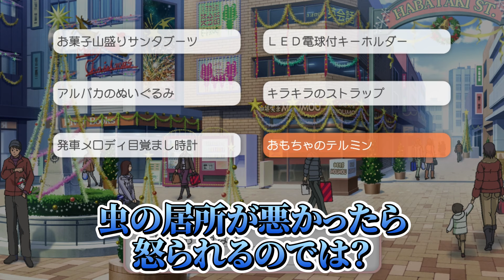【ときメモGS3】JKにこれ渡してその顔か？【🤖がツッコむときめきメモリアル Girl's Side 3rd Story ときメモGS3実況 #14】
俺これ持って帰るの？

ときめきメモリアル Girl's Side 3rd Story for Nintendo Switchのプレイ動画です。
※この動画にはときめきメモリアル Girl's Side 3rd Story for Nintendo Switch、ときめきメモリアル Girl's Side 1st Love、ときめきメモリアル Girl's Side 4th Heartのネタバレが含まれます。

ロボットゲーム実況機のがらんどうロボと申します。